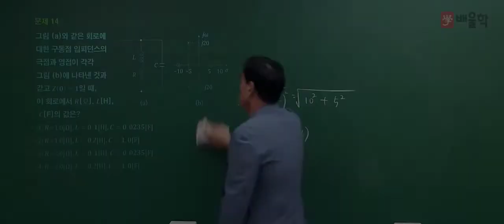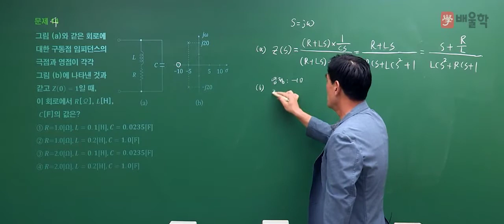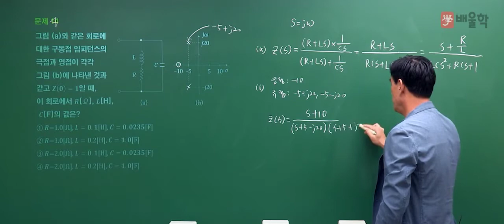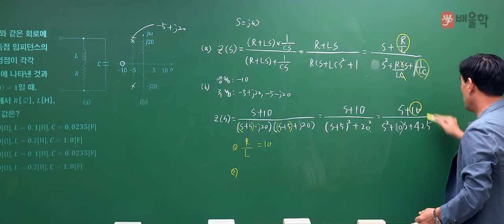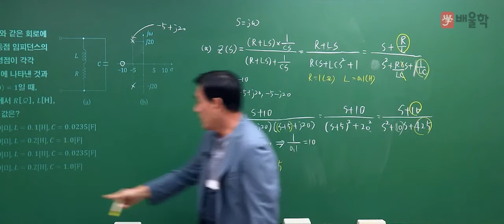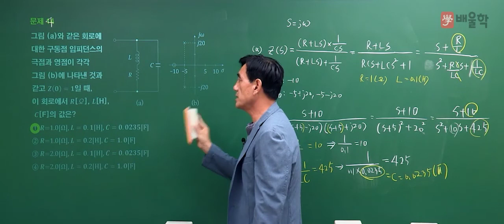[전기(공사)기사 필기] 2021년 2회 필기 기출 풀이 4과목 회로이론2 - 윤석만 기술사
2021년 2회 전기(공사)기사 필기 4과목. 회로이론 기출문제 해설 강의!